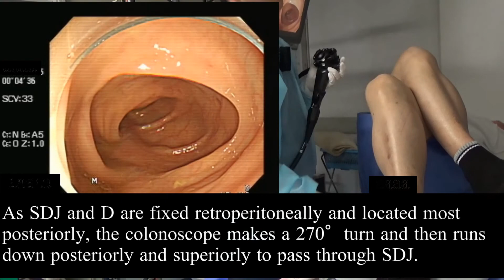explanation of colonoscopic insertion theory from R to LCF